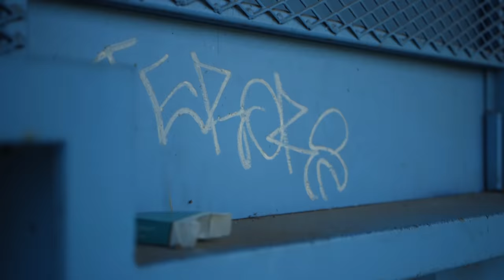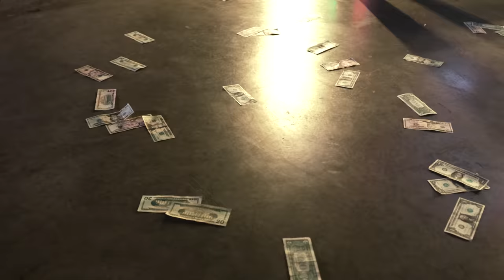CADEN JAMES - WASTING AWAY Ft. QUIETKID (Official Music Video)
Check out the BROKEBOI PRODUCTIONS website and peep the store for a quality surprise!